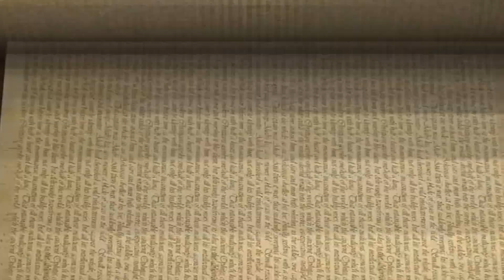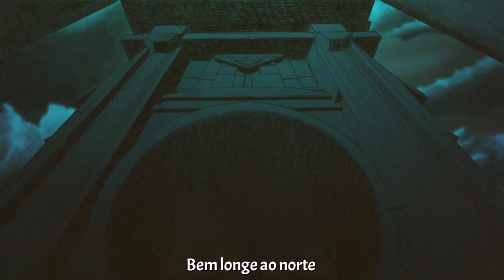Genesis - Can-Utility And The Coastliners (1972)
Genesis - Foxtrot (1972) [Remastered, Mini LP PT-SHM Japan, 2013, Virgin – VJCP-98017]. Info: Discogs
Animações incríveis, excelente!! : "Terra Incognita", Adrian Dexter "Vaesen", Adrian Dexter "Lessons from around the cosmos", Joseph Childs "Gandahar", René Laloux